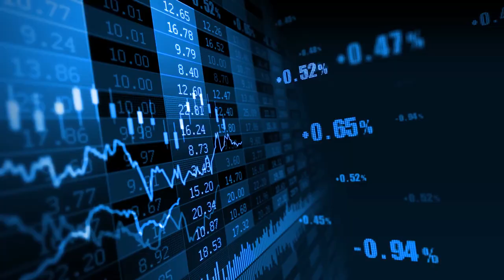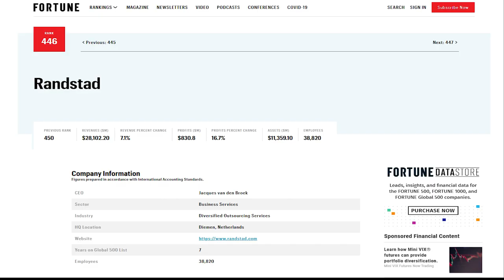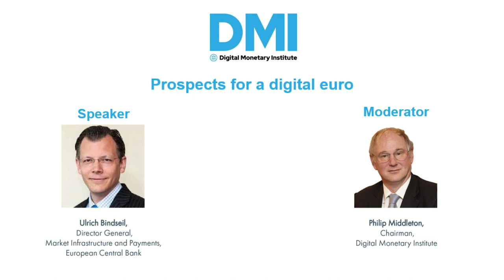Introducing Cypherium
Cypherium is an enterprise-grade blockchain smart contract platform. By using a combination of the industry’s most cutting-edge Byzantine fault tolerance consensus algorithm and Java Virtual Machine, Cypherium is able to process thousands of transactions per second with instant finality, reaching speeds beyond even those of Mastercard and Visa without sacrificing the principles and security of decentralisation. As a smart contracting platform, the Cypherium Virtual Machine runs Java, the most used coding language in the world. This enables access to billions of legacy devices waiting to be enfranchised by the world of blockchains, providing seamless integration with mobile and financial applications.
Cypherium’s technology has been vetted through several partnerships with tech giants such as Amazon Web Services, IBM and Google Cloud Platform. The blockchain’s efficacy has been proven through a to-scale use case with Randstad, one of the world’s largest HR providers, for whom Cypherium provided an identity solution to protect the data privacy of millions. Recently, our technology has garnered interest for its uses relating to CBDC. Cypherium’s Digital Currency Interoperability Framework, which allows CBDCs to interact and interoperate with one another as well as other digital currencies, has garnered interest from policy-makers, bankers and technologists.